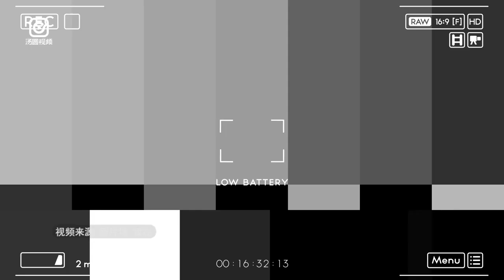【拋頭顱灑假血，最愛幫人毀容的特效化妝師】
為了畫出更逼真、立體的特效妝，她除了睡覺，幾乎所有時間都在練習化妝，甚至拿自己的臉當畫布，畫了又卸，卸了再畫，終於成為獨當一面的特效化妝師。